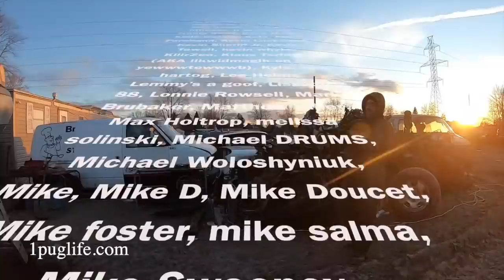pisses sady rims